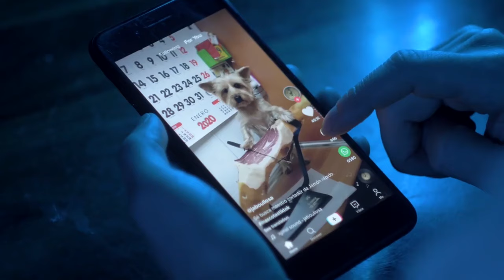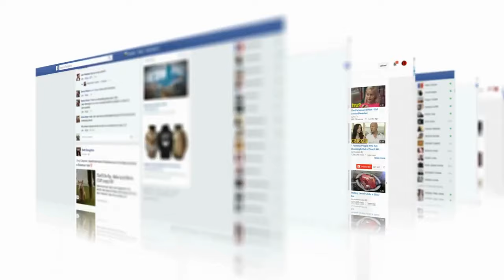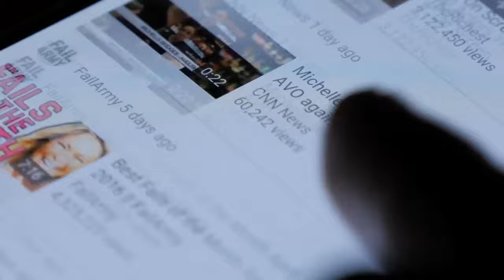SHREK Captado en Camara en la Vida Real